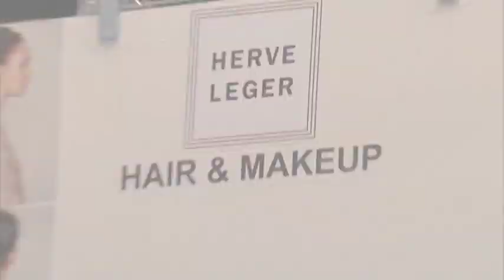Herve Leger Fashionshow, 2011 (Official Video)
Herve Leger was established in 1985 by Hervé L. Leroux.  Herve Leger belongs today to the BCBG Max Azria Group which makes it the first-ever French couturier owned and designed by am American designer, namely Max Azria. Hervé Leger pioneered the tight/ultra-slim body look in the 1980s, and his brand has been synonymous with that style ever since. Bandage dresses with breathtaking detailing in an eye-popping selection of colors is what Herve Leger stands for/